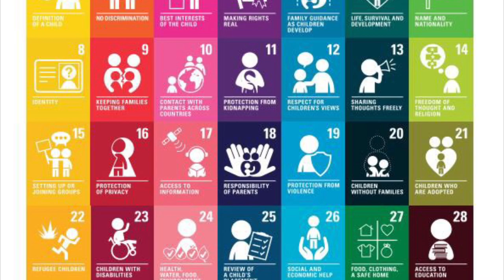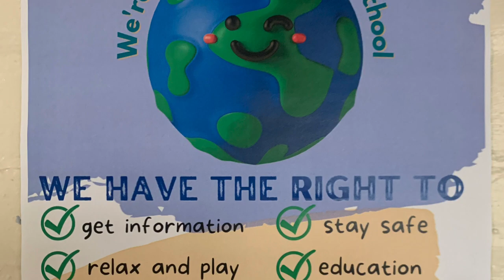Silver Award Video